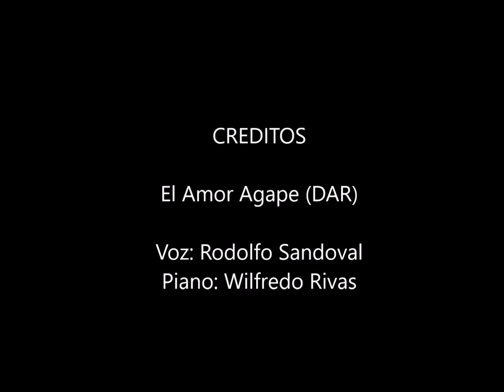El Amor Agape - Rodolfo Sandoval y Grupo Briza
El Amor Agape es el perfecto amor, el amor Dios